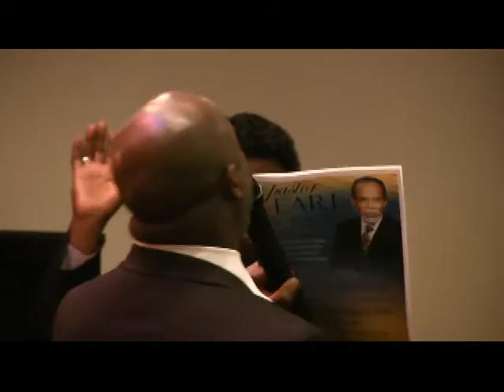Homegoing Celebration Rev Earl Jackson Sr King Star Baptist Church. Sept 4, 2015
Homegoing celebration of Rev. Earl Jackson Sr, Beloved Pastor of King Star Baptist Church of Kingsville, TX. September 4, 2015. The Sermon of Comfort by Rev. Dr. F.D. Sampson Pastor, of Friendship Baptist Church, Houston, TX